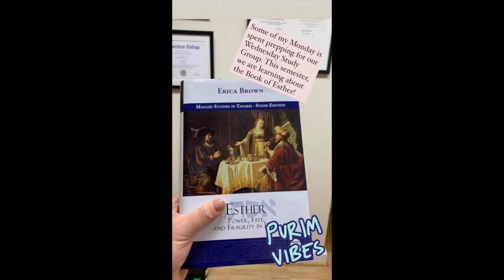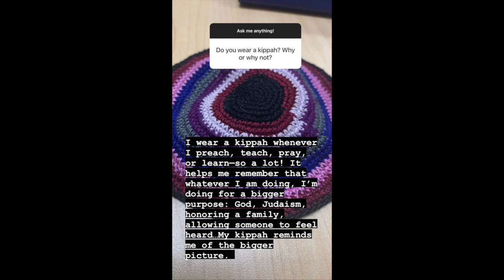Instagram Takeover: Rabbi Eliana Fischel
On Monday, February 14, 2022, Rabbi Eliana Fischel kicked off our new Instagram Takeover series by sharing her day with our followers in Instagram.

Introductory Post that ran on Sunday, February 13 to set the scene:

INSTAGRAM TAKEOVER ALERT : Hi all! I’m Rabbi Eliana Fischel, one of the associate rabbis at WHC. I joined the WHC family in 2018 and seriously love our community and congregation. I get to work with amazing staff and congregants, who care about Judaism and care, even more, about one another—what could be better?!

Some of the things I do at WHC are: help lead 2239, teach a Wednesday Study Group (kind of on whatever I want!), founded and facilitate a pregnancy group for new moms, hang out with our teens on retreats, empower congregants to lead on issues of diversity and inclusion, help dozens of people a year find Judaism for the first time, and then all the other rabbi things: preach, marry couples, name beautiful babies, help young people become b’nei mitzvah, and honor the lives of people we have loved. At WHC, there is never a dull day!

When I am not working, you can find me chasing after my 18 month-old son, Ezra, or trying to spend time with my husband, Eric. I also love baking challah (send me your best recipes!) and practicing yoga.

I will be taking over the @whctemple Instagram story tomorrow, Feb. 14! Spend your Valentine’s Day with me and see what a rabbinic Monday looks like. Excited to share my day with you!